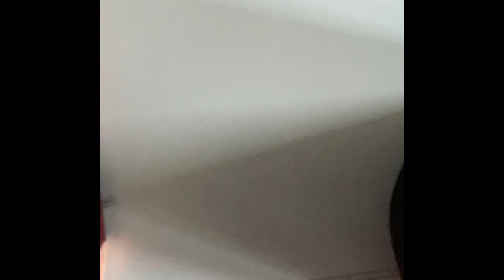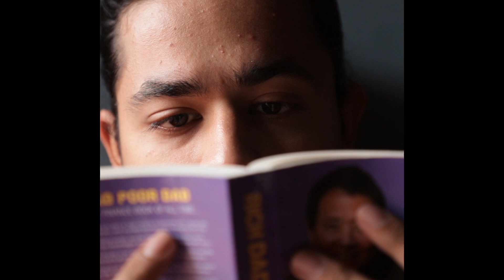MAKKHI | #15| dailyvlog | FILMWITHJERRY